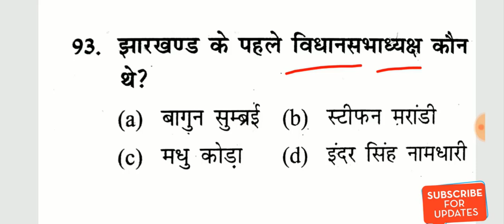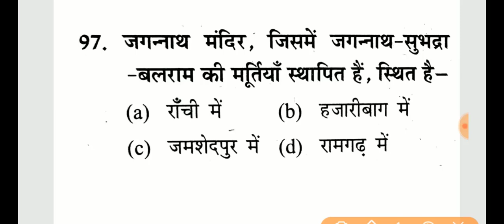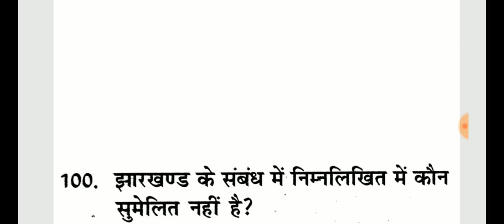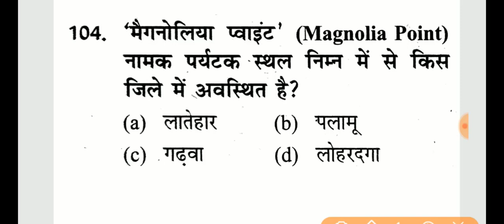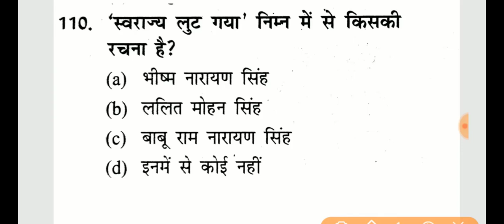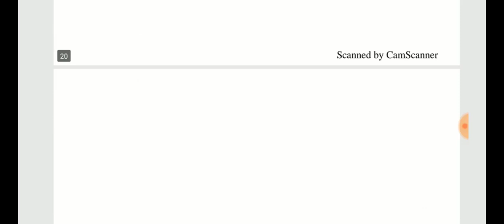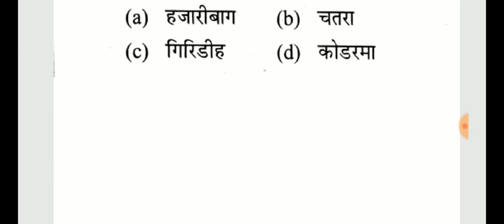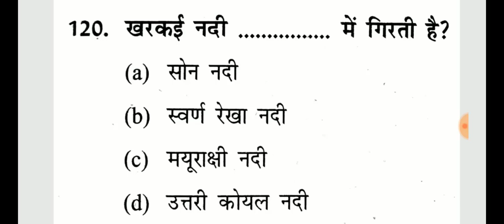Jharkhand gk, jssc mock test-13, झारखंड gk मॉक टेस्ट -13, झारखंड के महत्वपूर्ण प्रश्न,jssc questions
FLPIKART –